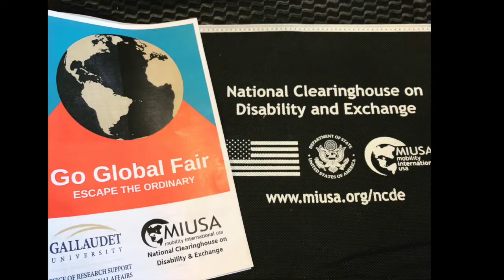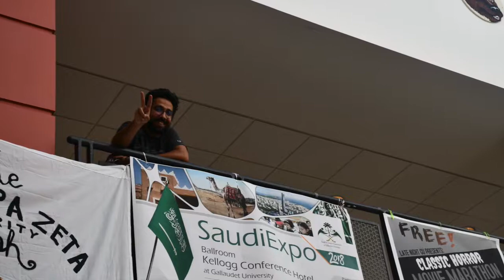Go Global Fair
This is a video featuring photos and footage from Gallaudet's first ever Go Global Fair. The video includes music, but no voiceover, therefore there are no captions.